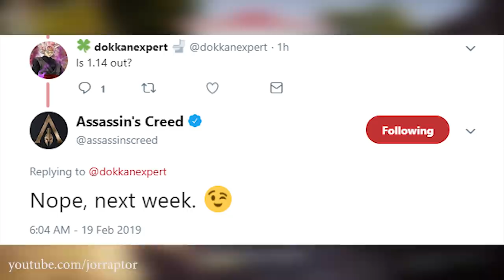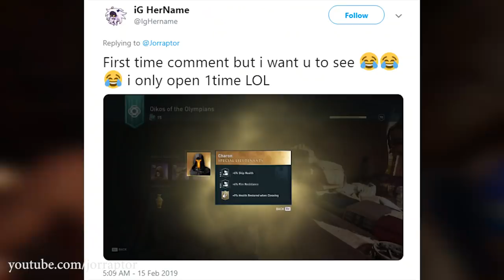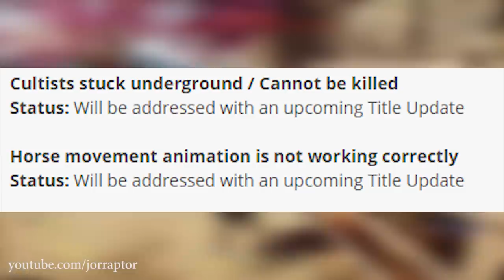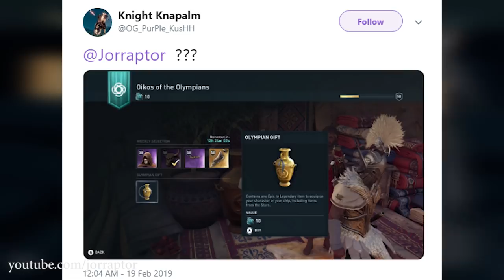Assassin's Creed Odyssey New Game Plus NEXT WEEK & Item You Want To Get (AC Odyssey new game plus)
Assassin's creed odyssey new game plus (ac odyssey new game plus) with assassins creed odyssey (assassin's creed odyssey dlc

Assassin's Creed Odyssey New Game Plus COMING REAL SOON & More New Info! (AC Odyssey New Game Plus)

Assassin's Creed Odyssey DLC Leak & Hint At Sea Monster? Episode 3 tease & More! (AC Odyssey DLC)

Assassin's Creed Odyssey SECRET BOSS Part Of Missable Quest, New AC3 Info & More (AC Odyssey Secrets)

Assassin's Creed Odyssey Update 1.12 ALL INFO - Adds Major New Features & Way More (AC Odyssey 1.12)

Assassin's Creed Odyssey How To Level Up Fast TO NEW MAX LEVEL, New Weapon & More (AC Odyssey tips)

Assassin's Creed Odyssey New Game Plus Info, NO LEGACY OUTFITS, Level Cap Upgrade & More (AC Odyssey

Assassin's Creed Odyssey Best Bow IN THE GAME & Where To Get Them All (AC Odyssey Best Bow)